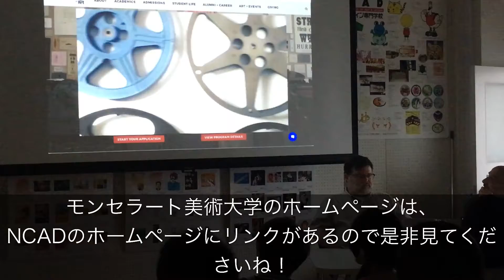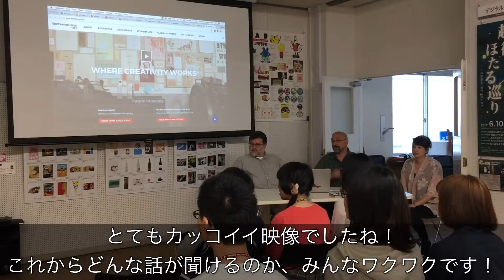モンセラート美術大学 短期留学 OPEN HOUSE!! 【NCAD新潟デザイン専門学校】